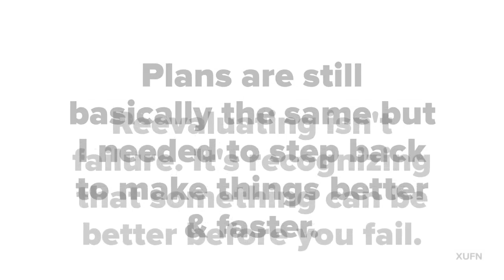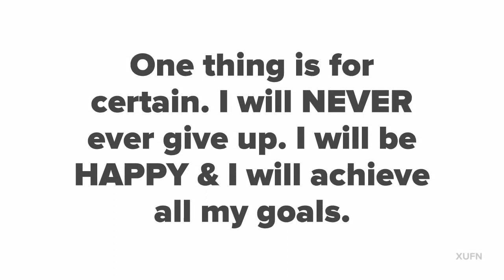Reevaluating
Reevaluating everything is something that I am doing right now. The base of my ideas are very solid. The execution of those ideas has been lacking. Recognizing failure is one of the strongest abilities that you can have. It means that you can change things before you fail. Heck even if you do fail if you're able to see it as a new start and not an end you're ahead of the game. Giving up is the only failure & that's why I will never be a failure.